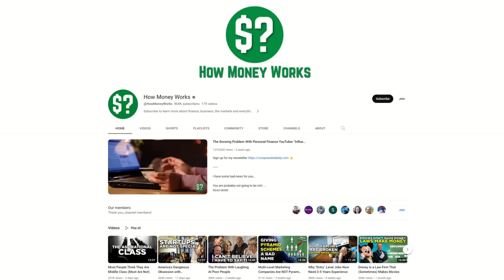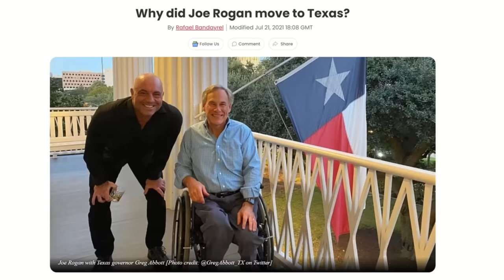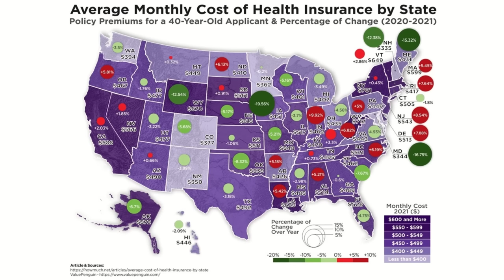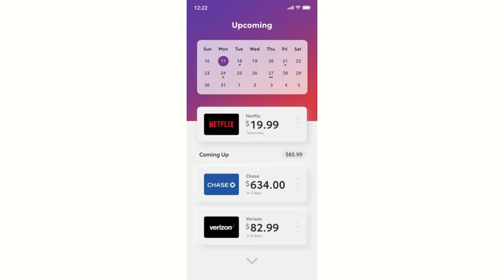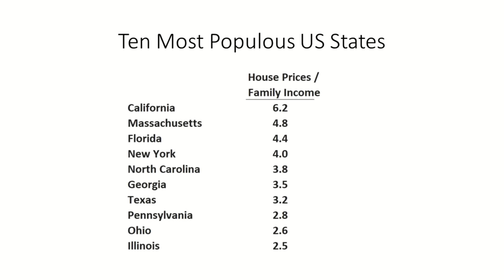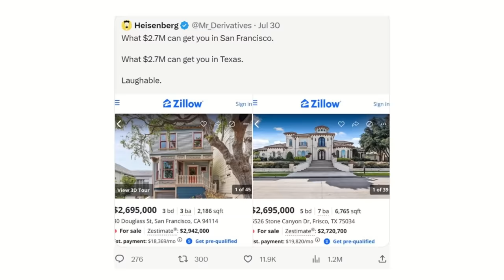Million Dollar Homes - Where Should YouTuber "How Money Works" Buy a House?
Try Rocket Money for free

In today's video I try to help my friend@HowMoneyWorks a good place to live.  Here is a link to his YouTube channel